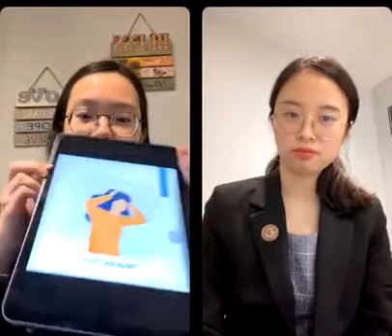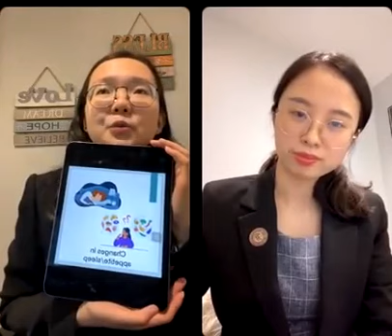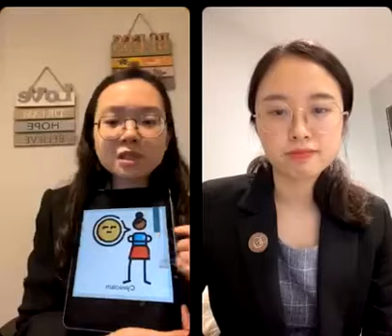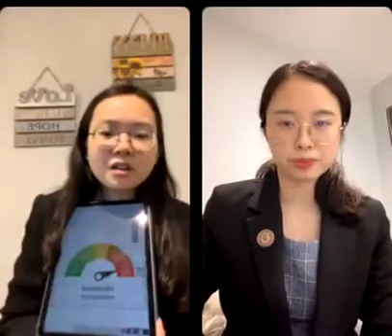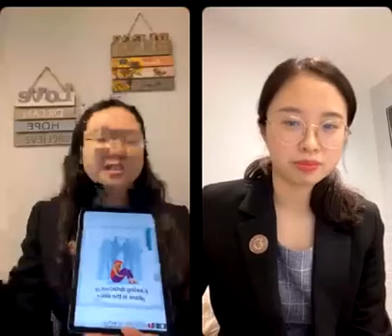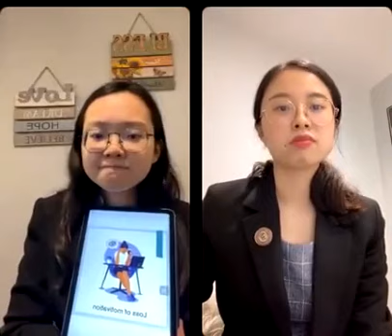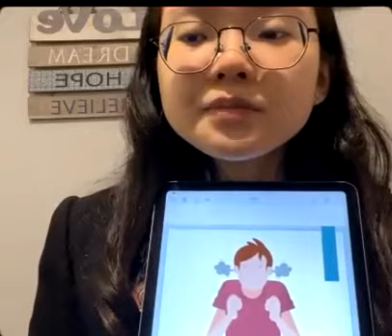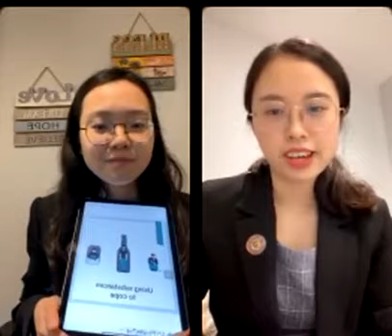Recovering from Burnout - Mental Health Live Talk 12072023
Recovering from Burnout (English)

1. Signs and Symptoms of Burnout

2. Five Stages of Burnout

3. Helpful Ways to Deal With Burnout